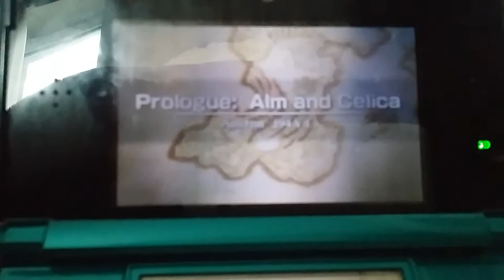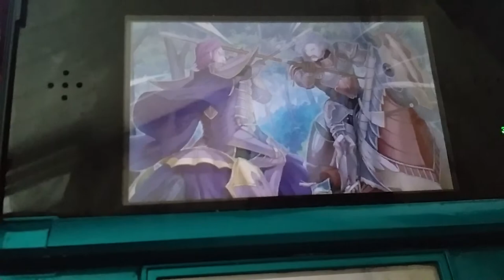Prologue: Alm & Salica Avislym V.C. 394 Commentary Emblem: Shadow of Valentia Echoes Nintendo 3DS P1